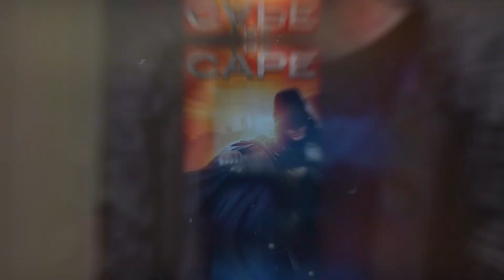COBRA KAI Real Age And Life Partners 2023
About Cobra Kai:
Thirty-four years after his defeat in the 1984 All-Valley Karate Tournament, Johnny Lawrence, now in his 50s, works as a part-time handyman and lives in an apartment in Reseda, Los Angeles, having fallen far from the wealthy lifestyle in Encino that had been enabled by his verbally abusive step-father, Sid Weinberg. He has a son, Robby Keene, with ex-girlfriend Shannon Keene, but he abandoned them both when both Robby was born and Johnny's mother Laura died on the same day. Johnny, admittedly, has never recovered from his breakup with then high school girlfriend, Ali Mills. After losing his job, a down-and-out Johnny rescues his teenage neighbour Miguel Diaz from a gang of bullies using karate.

Visual effects (abbreviated VFX) is the process by which imagery is created or manipulated outside the context of a live action shot in filmmaking. The integration of live action footage and CG elements to create realistic imagery is called VFX.

Thirty-four years after his defeat in the 1984 All-Valley Karate Tournament, Johnny Lawrence, now in his 50s, works as a part-time handyman and lives in an apartment in Reseda, Los Angeles, having fallen far from the wealthy lifestyle in Encino that had been enabled by his verbally abusive step-father, Sid Weinberg. He has a son, Robby Keene, with ex-girlfriend Shannon Keene, but he abandoned them both when both Robby was born and Johnny's mother Laura died on the same day. Johnny, admittedly, has never recovered from his breakup with then high school girlfriend, Ali Mills.

After losing his job, a down-and-out Johnny rescues his teenage neighbor Miguel Diaz from a gang of bullies using karate. Miguel, an asthmatic child raised by his Ecuadorian single mother Carmen, asks Johnny to teach him. Initially reluctant, Johnny finally agrees and decides to reopen the Cobra Kai karate dojo as a chance to recapture his past; however, this act reawakens his rivalry with Daniel LaRusso. Daniel, now the owner of a highly successful car dealership chain, is married to Amanda and has two children: Samantha and Anthony. Daniel is finally living the wealthy lifestyle he envied as a child when he lived in Reseda. However, after his friend and mentor Mr. Miyagi died, Daniel's struggle to meaningfully connect with his children has disrupted the balance in his life. Meanwhile, his mother Lucille, his other source of support, has a complicated relationship with his wife Amanda.

Johnny's dojo attracts a group of bullied social outcasts who find camaraderie and self-confidence under his tutelage, a marked contrast to the kind of students Tommy, Bobby, Dutch, Jimmy and Johnny were when training in the original Cobra Kai run by John Kreese. Johnny develops a bond with his first and best student, Miguel, in a manner that resembles the relationship between Daniel and Mr. Miyagi. Cobra Kai's philosophy, however, remains mostly unchanged, though Johnny tries to infuse it with more honor than Kreese did. Thus, Miguel develops into a very different kind of student than Daniel, or even Johnny, was; he also begins dating Samantha. Johnny's efforts to reform Cobra Kai are undermined by the unexpected reappearance of Kreese, who hopes to bring the dojo back to its originally ruthless form.

As a means of revenge against his estranged father, Robby convinces Amanda to hire him for a position at the LaRusso Auto dealership and develops a close friendship with Daniel (although Daniel is unaware of Robby's lineage). He even studies Mr. Miyagi's form of Karate with Daniel and becomes friendly with Samantha. She eventually joins her father's dojo, which ultimately leads to her breaking up with Miguel. Miguel later begins dating another Cobra Kai student, Tory, who is Sam's rival.